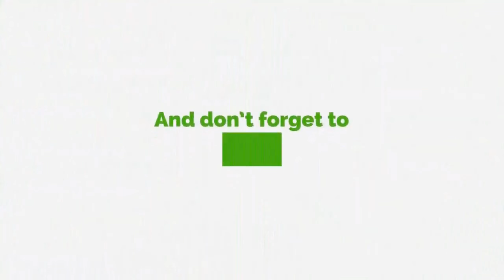You Don't Go Independent Because You're Aggrieved - Seth Acheampong On Ejisu By-Election